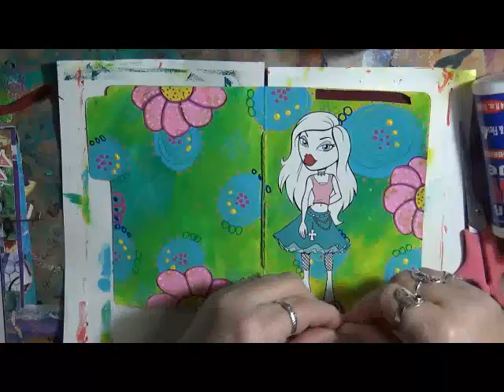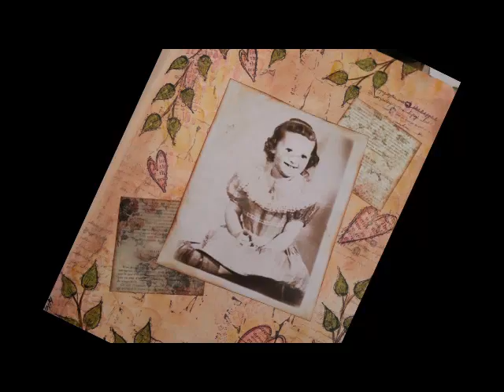PM #29 Celebrate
Snail Mail  - Happy Mail :
Cindy Utter
4431 Locust Ave